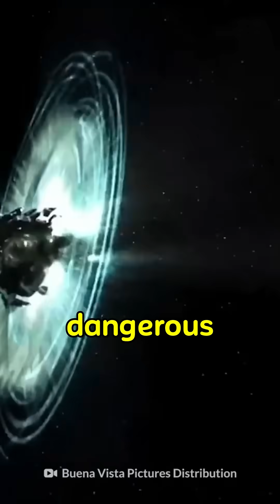What If the Dinosaur Killing Asteroid Struck Earth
whatif What If the Dinosaur Killing Asteroid Struck Earth